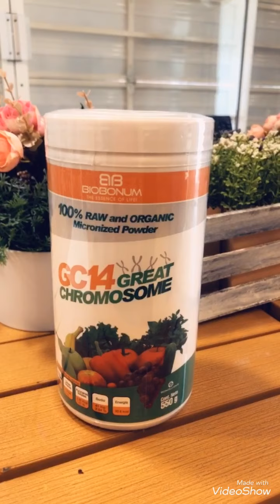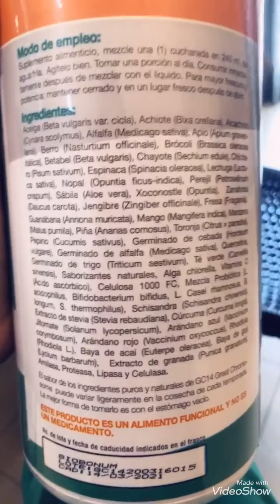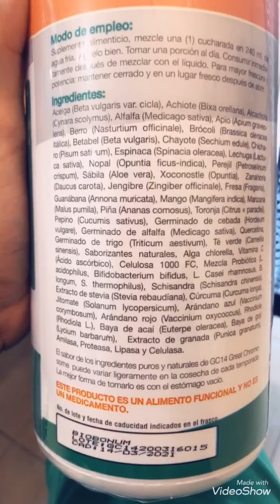Nutrición Sustentable con Biobonum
Que estás desayunando y cenando? Aquí les dejo información sus les puede ayudar mucho como opciones de desayuno, bueno rico y económico ! chequen esta información !!